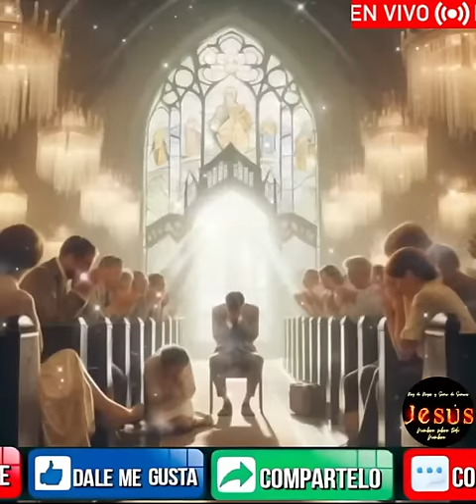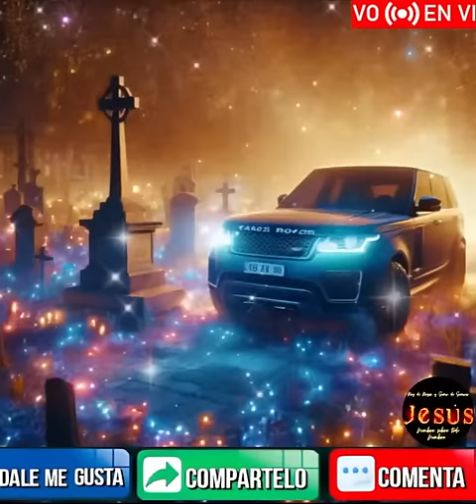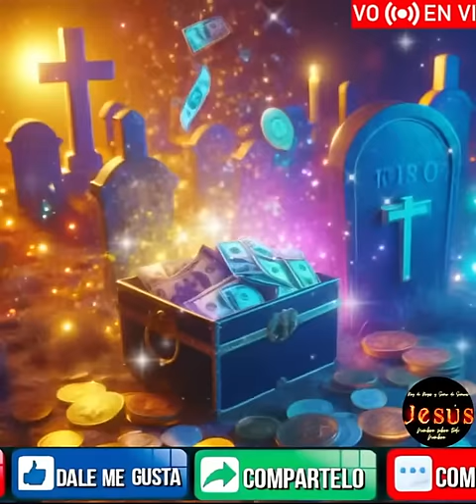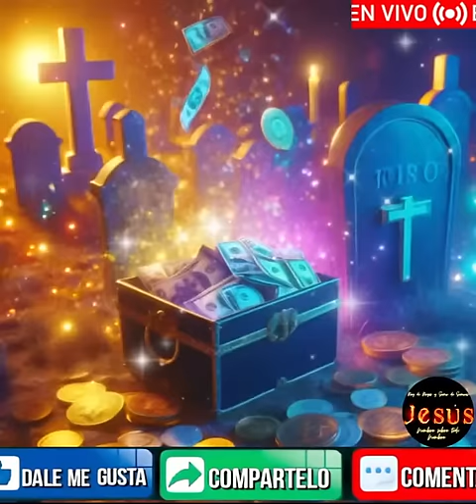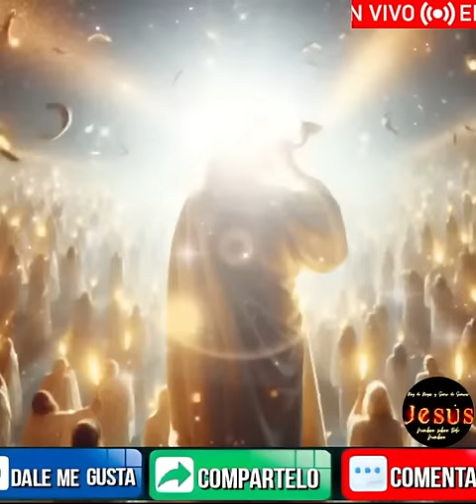🔴 TESTIMONIO IMPACTANTE JESÚS LE MOSTRO EL RAPTO,EL ANTICRISTO Y LA GRAN TRIBULACION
PODEROSA ORACION CON LA PRESENCIA DEL ESPIRITU SANTO DE DIOS EN NOMBRE DE JESUS
ORANDO A DIOS CON EL HERMANO HECTOR NARANJO SIERVO DE CRISTO TV EN NOMBRE DE JESUS

Únete al grupo de WhatsApp del canal Héctor Naranjo siervo de Cristo TV:

Para intercesión y oración: Deja tu petición de oración en los comentarios y oraremos por ti en nombre de Jesús.Se realizan oraciones de liberacion y sanidad gratuita de forma virtual, a coordinar a través del cel por video llamada de whatsApp ,zoom, o google meeting . "...Sanad enfermos, limpiad leprosos, resucitad muertos, echad fuera demonios; de gracia recibisteis, dad de gracia..." Mateo 10:8Reina-Valera 1960 Si aún no te has suscripto,te invito a que te suscríbas a este canal,activa la campanita,dale me gusta ,comparte y juntos hágamos la obra del señor,para la gloria de Dios !

COMPARTELO PARA EDIFICACION DE LA IGLESIA

JESUS, DIOS, CRISTO,FE,BIBLIA

reina valera 1960 predicas oración oraciones predicación predicaciones oraciones sermon,palabra de Dios#predicaciones#predica#predicación#palabra de Dios#sermon#escritura#biblia#sana#jehova#jesus#Jesucristo#cristo#predicas#predicaciones#oracion#orar#guerra espiritual#clamor#ayuno#alabanza#adoracion#adorar#fe#milagro#sana doctrina#doctrina#predicador#evangelista#pastor#profeta#apostol#maestro#espíritus#espíritu santo#yeshua#alabanza#alabanza cristiana#música cristiana#humildad#humillación#pablo#mateo#juan#marcos#lucas#apóstoles#isaias#salmos#provérbios